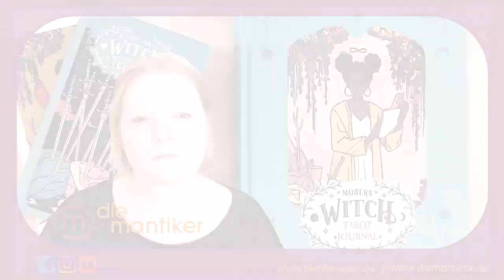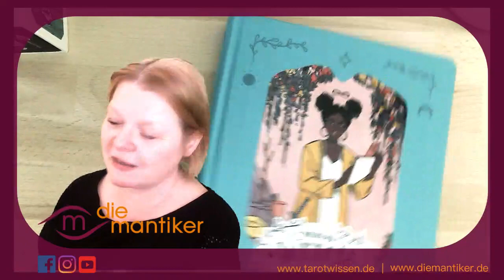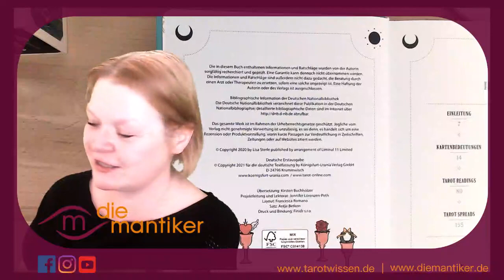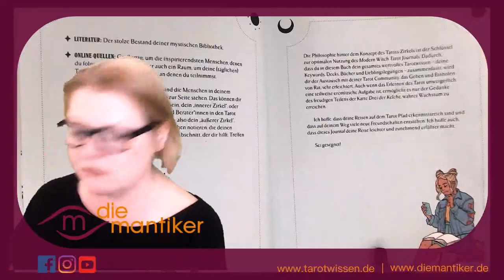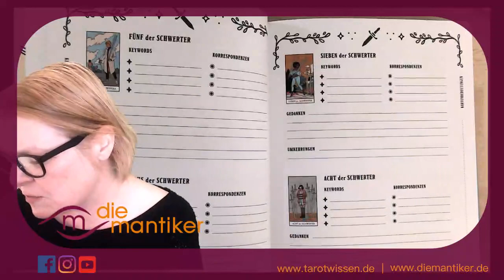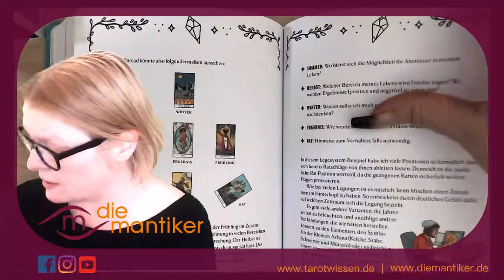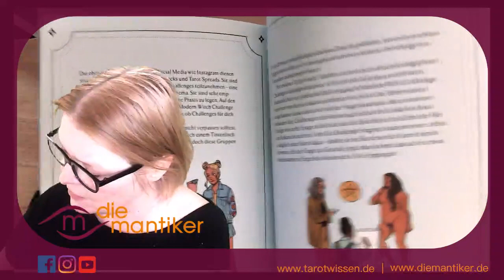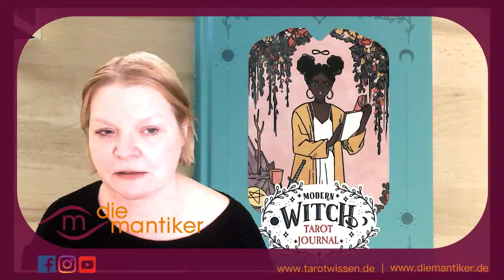Lisa Sterles „MODERN WITCH Tarot Journal“ für die Generation Y - Kirsten hat es sich angeschaut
Lisa Sterle, Schöpferin des Modern Witch Tarot, hat noch einmal nachgelegt. Nach dem großen Erfolg ihres Tarot Decks ist nun auch ihr „Modern Witch Tarot Journal“ ins Deutsche übertragen worden.
Übersetzung: Kirsten Buchholzer

In diesem Video stellt sie dir das spannende Tarot-Tagebuch vor